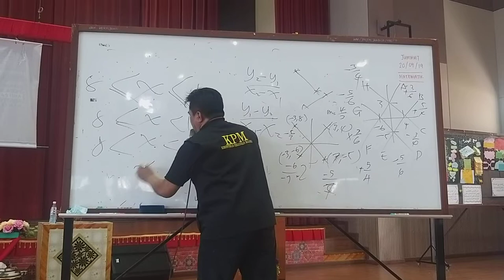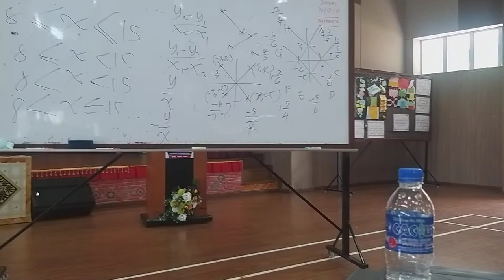MATEMATIK FORM 5 BAB 2 GRAF FUNGSI KETAKSAMAAN LINER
Viral Ketaksamaan Liner "X kecil" , "X kecil =", "X besar" dan "X besar =".